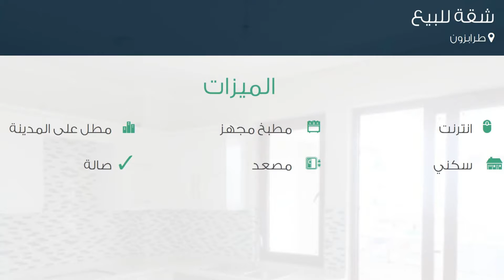شقة للبيع في طرابزون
تفاصيل العرض:-

رقم: 2098496

ميزات:-

3 الغرف, 1 غرف أخرى, 2 عدد دورات المياه, 1 سعة مرآب السيارات, 10 عدد الأدوار, 1 رقم الدور, انترنت, مطبخ مجهز, مطل على المدينة, , سكني, مصعد, صالة